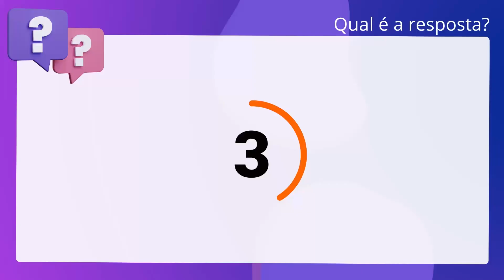QScon Direito: [Art. 466-D, CGJ-SC] Decorando a Lei Seca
Art. 466D, CGJSC | Decorando a Lei Seca

É considerada comprovante regular de despesa pública a primeira via dos. documentos fiscais, conforme definido na legislação tributária, quando. demonstrado seu pagamento.

Gabarito: Verdadeiro